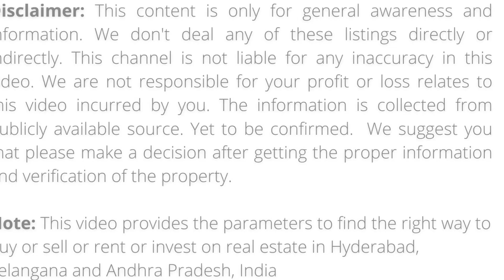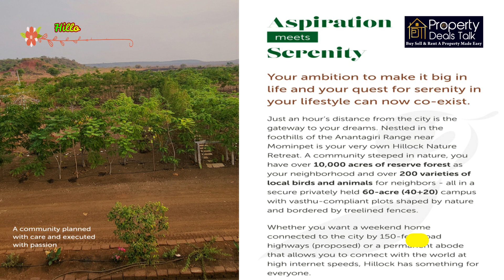Resort Plots for Sale Hyderabad The Hillock Resort Low Budget Resort Plots for Sale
Plot Size : 600-2000 Sq Yard
Monthly Rental Income
Price : 8000/- per Sq Yard

Project details:
1
2- Spread in 65 acers
3- Plot sizes start from 605 sq yards or 5 Guntas
We have Aminities like

1
2
3- Border plantation for each plot
4- Variety for fruit plants in each plot
5- Drip irrigation to each plot
6- 30 feet and 40 feet Roads
7- Surrounded by 10000 acers of Anathagiri forest
8- CC TV survillance
9- 24/7 security
10-My gate app for entry
11-Cricket, Football, volleyball, batmention etc

✔️ Do you want to advertise your property to sell, buy or rent ?
✔️ Do you want to sell your houses, plots and lands ?
✔️ Are you thinking of interior designing your flat/house/villa ?

✔️ क्या आप अपनी संपत्ति को बेचने, खरीदने या किराए पर देने के लिए विज्ञापित करना चाहते हैं?
✔️ क्या आप अपने घर के प्लॉट और जमीन बेचना चाहते हैं?
✔️ क्या आप अपने फ्लैट/घर/विला की इंटीरियर डिजाइनिंग के बारे में सोच रहे हैं?

✔️ మీరు మీ ఆస్తిని విక్రయించడానికి, కొనడానికి లేదా అద్దెకు ఇవ్వడానికి ప్రకటన చేయాలనుకుంటున్నారా ?,
✔️ మీరు మీ ఇళ్ల ప్లాట్లు మరియు భూములను విక్రయించాలనుకుంటున్నారా?
✔️ మీరు మీ ఫ్లాట్ / హౌస్ / విల్లా యొక్క ఇంటీరియర్ డిజైన్ చేయాలని ఆలోచిస్తున్నారా?
 మా "ప్రాపర్టీ డీల్స్ టాక్" ఛానెల్  సంప్రదించండి.

👉 Channel Details :

👉 REAL ESTATE DIGITAL MARKETING SERVICES :
✔️ Lead Generation
✔️ Social Media Marketing
✔️ YouTube Promotions
✔️ Venture Live Promotions
✔️ Interviews Etc.,

👉 Address :-
Property Deals Talk Office Address :
1st Floor, LIG 649, Road No. 5, beside Malabar Gold, Kukatpally Housing Board Colony, Kukatpally,
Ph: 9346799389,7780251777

We don't deal any of these listings directly or indirectly. This channel is not liable
for any inaccuracy in this video. We are not responsible for your profit or loss relates to
this video incurred by you. The information is collected from publicly available source. Yet to be confirmed.
We suggest you that please make a decision after getting the proper information and verification of the property.